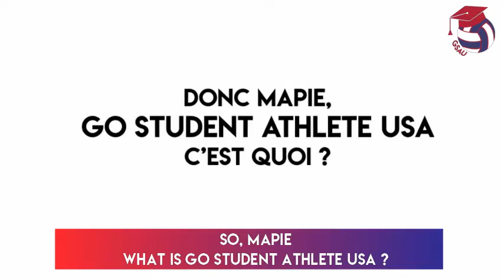Welcome to Go Student Athlete USA ! English version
Bonjour,

Je m'appelle Mapie et je suis actuellement en pleine création d'une entreprise qui aide les sportifs à intégrer les universités américaines grâce à l'obtention d'une bourse : bienvenue dans la famille de Go Student Athlete USA.

Aujourd’hui j'ai besoin d'aide pour développer ce projet qui me tiens tant à cœur ! Oui c'est à mon tour de d'aider les autres.

En tant qu'ancienne sportive de haut niveau dans les universités américaines, je souhaite que les sportifs obtiennent au moins la même incroyable opportunité d’étudier et de pratiquer leur sport dans les universités Américaines.

De plus, 7 donateurs recevront un cadeau de Go Student Athlete USA : t-shirt; casquette ect.

Merci pour votre soutien et bienvenue dans la famille de Go Student Athlete USA.